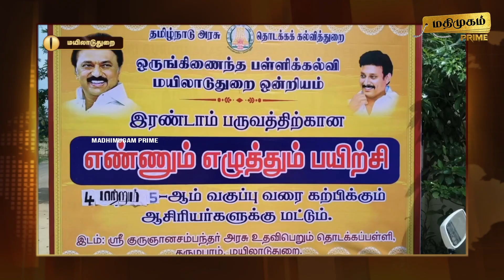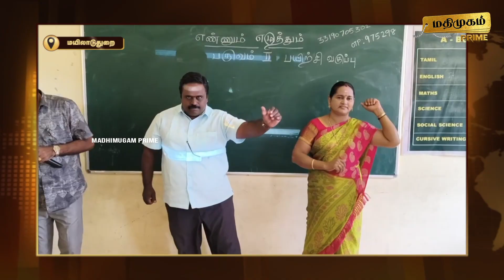மதிமுகம் இரவு செய்திகள் 05.11.2024 | News | Madhimugam Prime